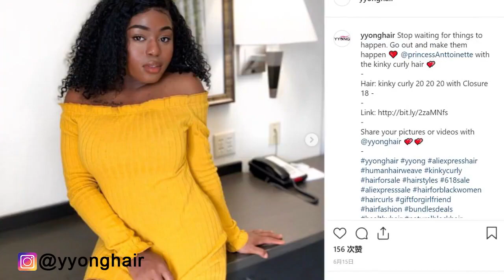Yyong Hair Brazilian Kinky Curly Bundles With Closure 3/4 Bundles Human Hair With Closure Remy Hair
Link to this product (special discount):
Shop kinky curly bundles closure with fast shipping and fast return. This is a new twist to the traditional curly weaves loops, closures. ✓Limited Time Sale ✓Easy Return.